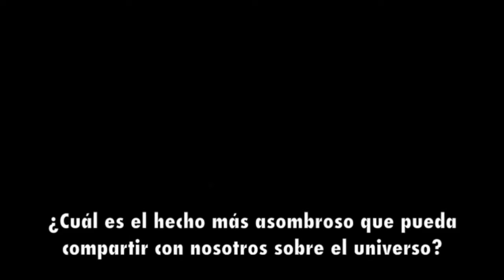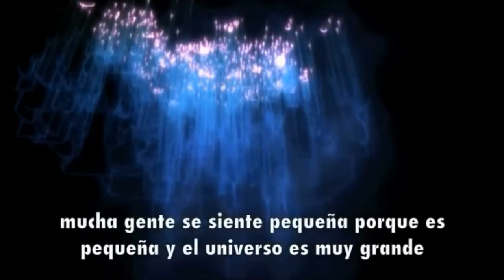El hecho mas asombroso!! Neil deGrasse Tyson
Despierta Ya!! Difunde la Evolución!!